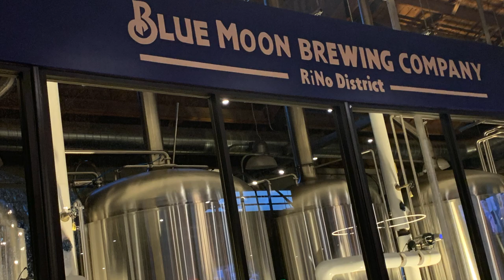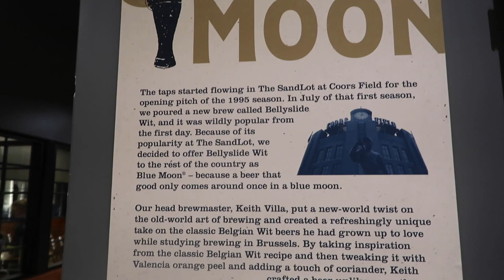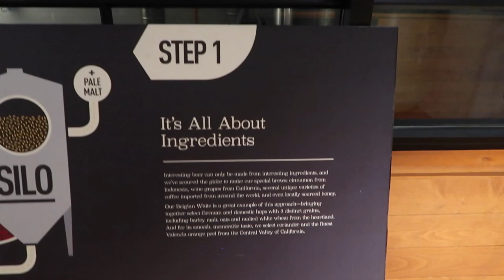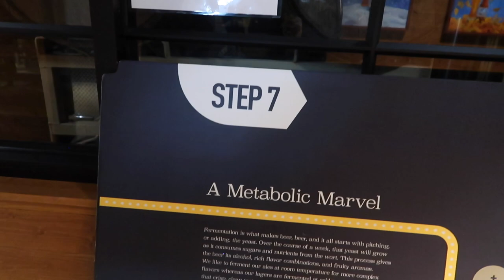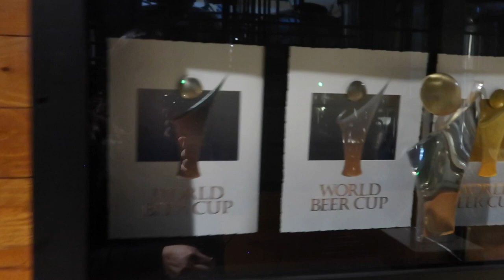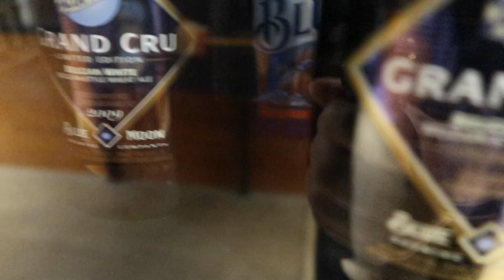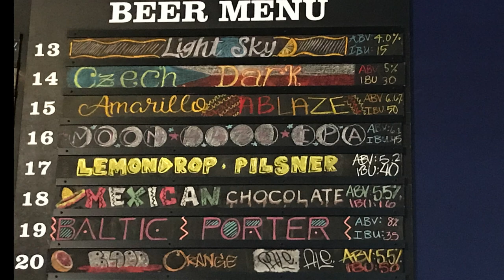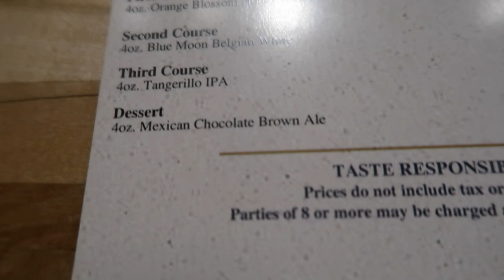We Visited Blue Moon Brewing Co. During Restaurant Week!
For this week's Dining Adventure, we headed to the RiNo District to visit the Blue Moon Brewing Company during Restaurant Week.  So many Beer options, but also the food is great!  Their Restaurant Week offering is $35 per person for a beer or non-alcoholic beverage, appetizer, salad and main course...its a great deal!  Restaurant Week runs February 21st - March 1st and also includes previous Dining Adventure locations that are linked below.
This is a great time to check out some of the amazing restaurants
in Denver!